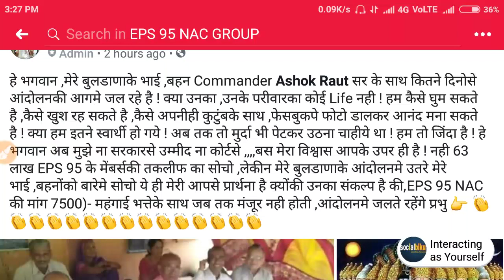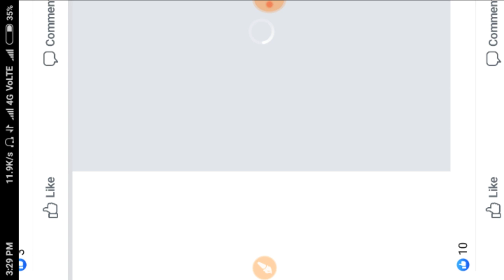EPS 95 Pension 15 July 2019 latest update today |Latest update of EPFO/EPF/ PF/UAN 2019 Update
Qwerries solved
1) PF Benefits For Employees 2) PF Benefits IN HINDI 3) epf latest news in hindi 2018 4) pf latest new
s today in hindi 2018 5) EPFO New Update 2018/ epfo news in budget 6) epf new password, epf pension news 7) link kyc with uan, uan n  ews , bank account with uan 8) how to link bank with uan 9) pf balance check online 2018 10) pf kaise nikale, pf kaise check kare eps 95 pension latest news 2018 eps95 pension hike epfo latest updateeps95 pension hike latest news 2019
1) PF Benefits   hhf For Employees 2) PF Benefits IN HINDI 3) epf latest news in hindi 2018 4) pf latest news today in hindi 2018 5) EPFO New Update 2018/ epfo news in budget 6) epf new password, epf pension news 7) link kyc with uan, uan news , bank account with uan 8) how to link bank with uan 9) pf balance check   online 2018 10) pf kaise nikale, pf kaise check kare eps 95 pension latest news 2018 eps95 pension hike epfo latest updateeps95 pension hike latest news 2019
1) PF Benefits For Employees 2) PF Benefits IN HINDI 3) epf latest news in hindi 2018 4) pf late  st news today in hindi 2018 5) EPFO New Update 2018/ epfo news in budget 6) epf new password, epf pension news 7) link kyc with uan, uan news , bank account with uan 8) how t  o link bank with uan 9) pf balance check online 2018 10) pf kaise nikale, pf kaise check kare eps 95 pension latest news 2018 eps95 pension hike epfo latest updateeps95 pension hike latest news 2019

Qwerries solved
1) PF Benefits For Employees 2) PF Benefits IN HINDI 3) epf latest news in hindi 2018 4) pf latest new
1) PF Benefits   hhf For Employees 2) PF Benefits IN HINDI 3) epf latest news in hindi 2018 4) pf latest news today in hindi 2018 5) EPFO New Update 2018/ epfo news in budget 6) epf new password, epf pension news 7) link kyc with uan, uan news , bank account with uan 8) how to link bank with uan 9) pf balance check   online 2018 10) pf kaise nikale, pf kaise check kare eps 95 pension latest news 2018 eps95 pension hike epfo latest updateeps95 pension hike latest news 2019
1) PF Benefits For Employees 2) PF Benefits IN HINDI 3) epf latest news in hindi 2018 4) pf late  st news today in hindi 2018 5) EPFO New Update 2018/ epfo news in budget 6) epf new password, epf pension news 7) link kyc with uan, uan news , bank account with uan 8) how t  o link bank with uan 9) pf balance check online 2018 10) pf kaise nikale, pf kaise check kare eps 95 pension latest news 2018 eps95 pension hike epfo latest updateeps95 pension hike latest news 2019